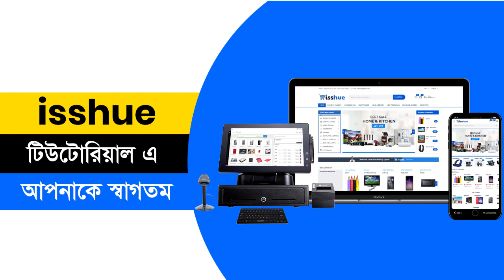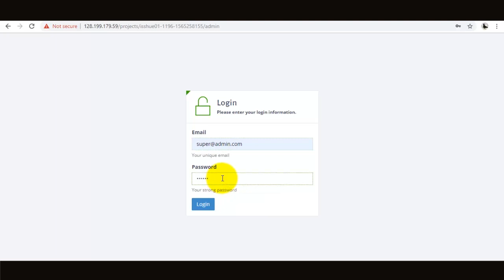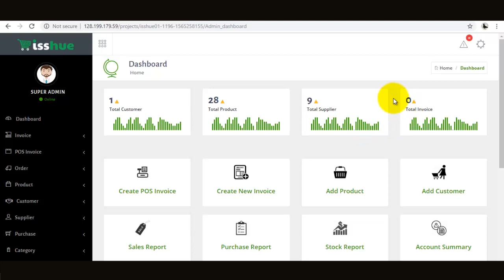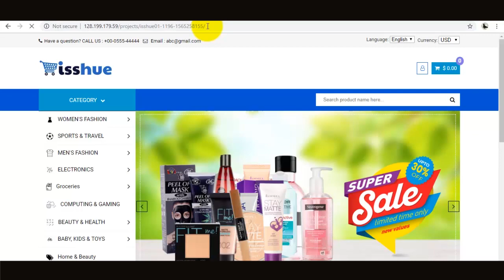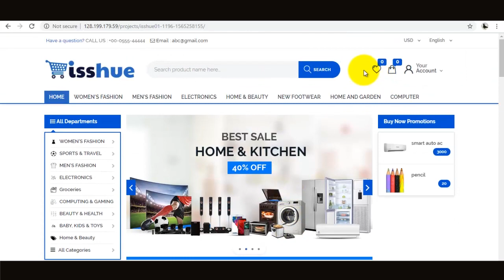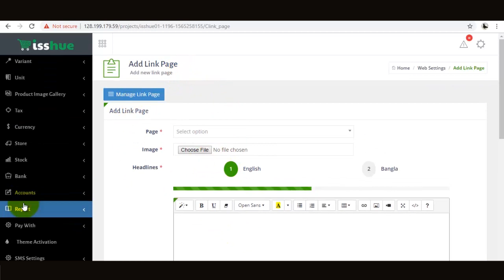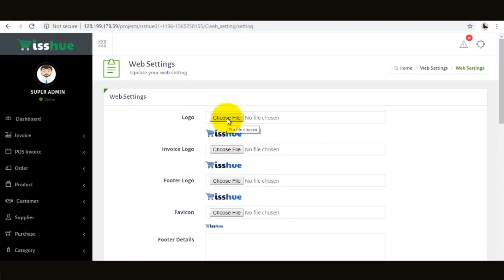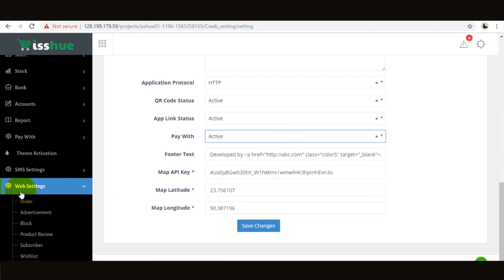How to setup website settings in Isshue eCommerce management software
Isshue is one of the best multi store eCommerce shopping cart software for eCommerce industry business. It is the complete solution for eCommerce business management for online entrepreneurs and eCommerce business owners.

Isshue is all in one package for website e-commerce management software with backend admin panel to manage inventory, order, product, invoicing & so on.

Price: $49 (Only) No need regular monthly subscription fee, get it through one-time payment now.

Bdtask - A Leading Software Company In Bangladesh | How to setup website settings in Isshue eCommerce management software